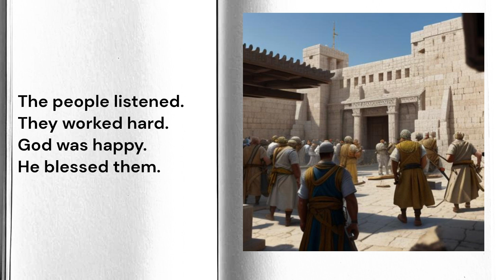Biblical Prophets Stories for Kids | Haggai: Rebuilding the Temple and Renewing Our Priorities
In this series, we've taken the captivating tales of the prophets and crafted them into short, easy-to-understand narratives suitable for young minds.

Join us as we journey through the lives of prophets like Isaiah, Jeremiah, Daniel, and more, sharing their messages of faith, courage, and hope. Each episode is designed to entertain and educate children while instilling important moral values found in these timeless biblical stories.

Our goal is to provide wholesome content that both entertains and inspires young viewers, fostering a love for the Bible and its teachings.

Summary: Haggai urges the returned exiles to prioritize rebuilding the temple. He challenges their neglect and encourages them with promises of God's presence and future glory.